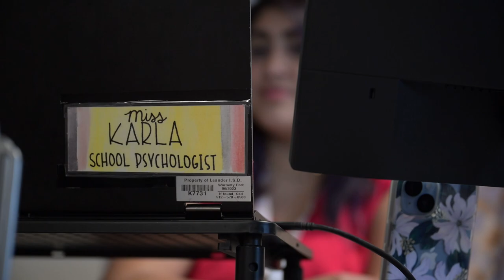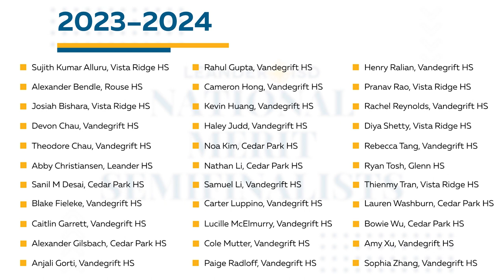Board Recognitions: 11/9/2023